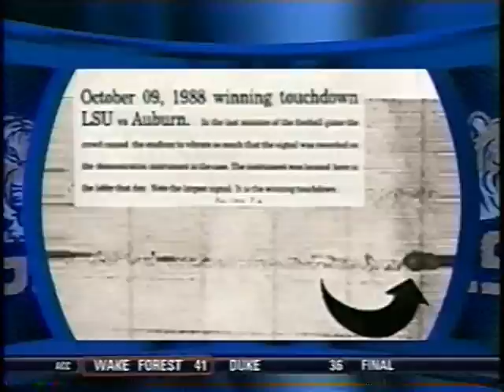2007 LSU vs Miss St, Va Tech, South Carolina, Florida, Auburn